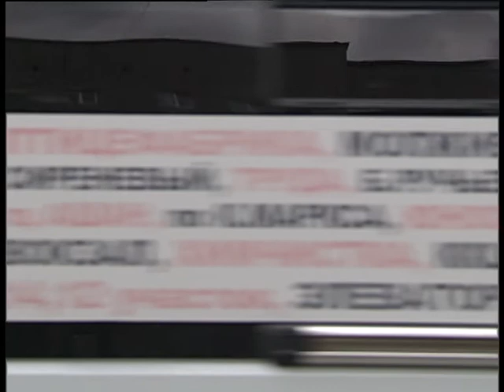Vodomer repair town 9 20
Челейкин Алексей - Водомер может помочь управляющим компаниям, Cheleykin Alexey - Vodomer repair town 9 20